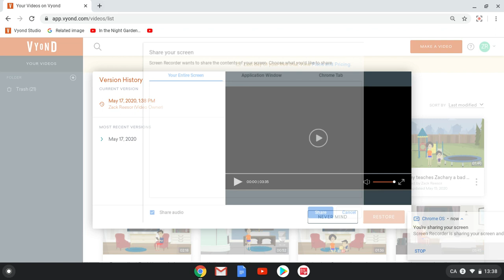David and Kathy fights over the TV/grounded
David wanted to watch Thomas and Friends, But Kathy wanted to watch in the night garden